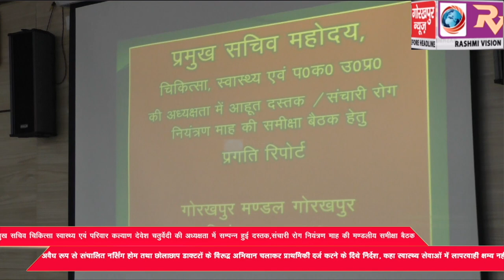प्रमुख सचिव चिकित्सा स्वास्थ्य एवं परिवार कल्याण देवेश चतुर्वेदी की अध्यक्षता में सम्पन्न हुई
प्रमुख सचिव चिकित्सा स्वास्थ्य एवं परिवार कल्याण देवेश चतुर्वेदी की अध्यक्षता में सम्पन्न हुई दस्तक,संचारी रोग नियंत्रण माह की मण्डलीय समीक्षा बैठक,अवैध रूप से संचालित नर्सिंग होम तथा छोलाछाप डाक्टरों के विरूद्ध  अभियान चलाकर प्राथमिकी दर्ज करने के दिये निर्देश, कहा स्वास्थ्य सेवाओं में लापरवाही क्षम्य नहीं